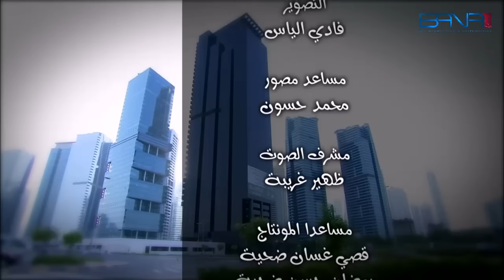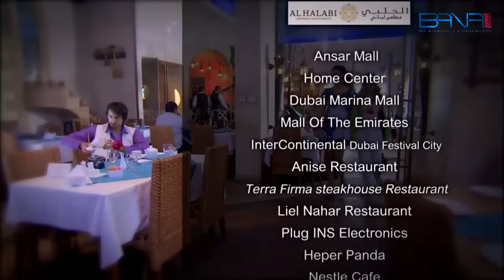مسلسل صبايا ـ الموسم 4 ـ الحلقة 20 العشرون كاملة HD